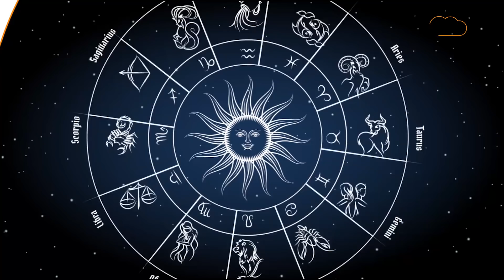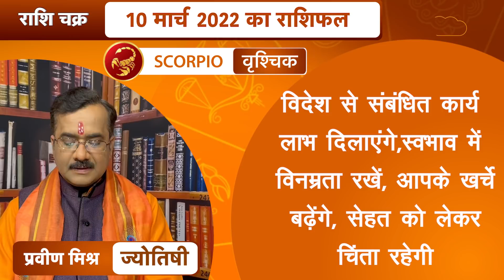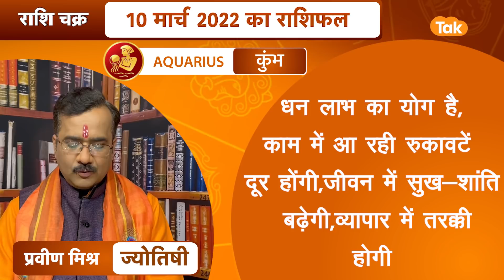10 March 2022 | राशि चक्र | 3 मिनट में 12 राशिफल | Praveen Mishra | Astro Tak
राशि चक्र- ज्योतिषी प्रवीण मिश्रा- 10 March 2022 : 3 मिनट में देखें 12 राशियों का विशेष राशिफल...